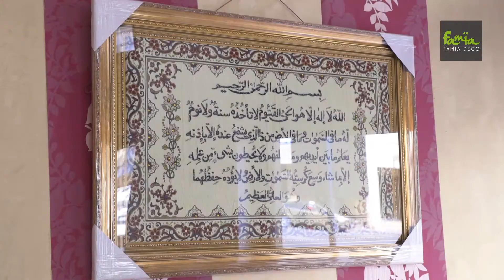Famia déco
Ali Elfatouaki
Photographe et Vidéaste Marocain